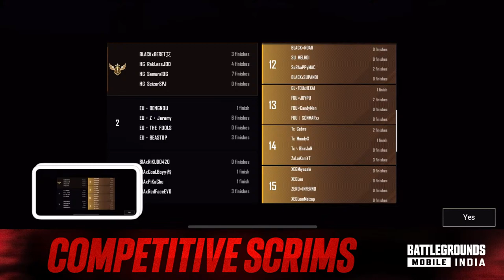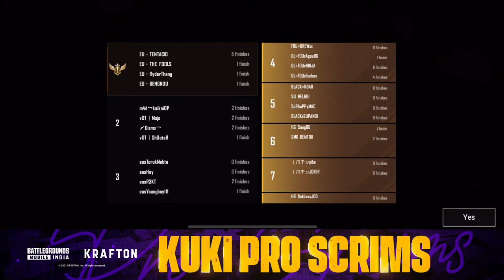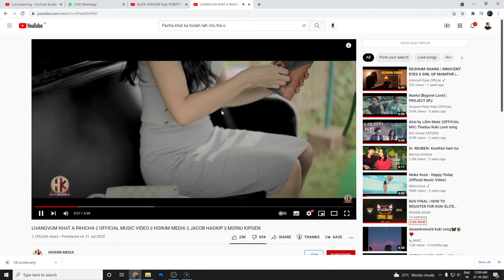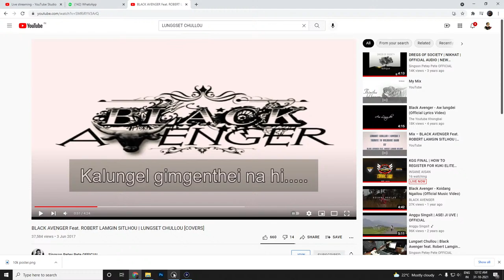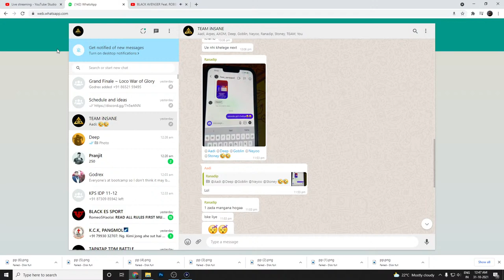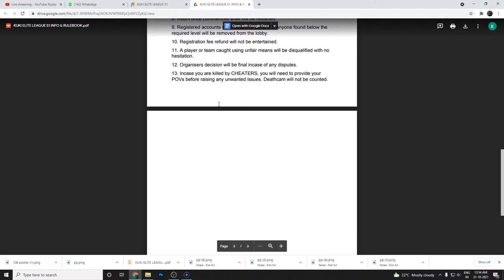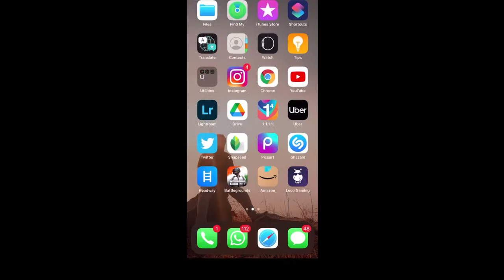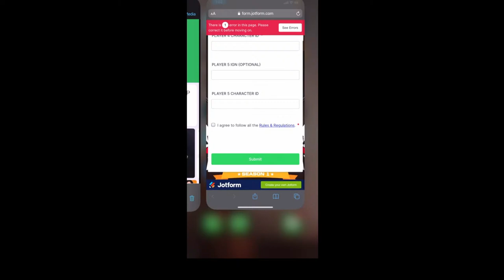KGG FINAL | HOW TO REGISTER FOR KUKI ELITE LEAGUE ? 🔴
jonchangsan@oksbi